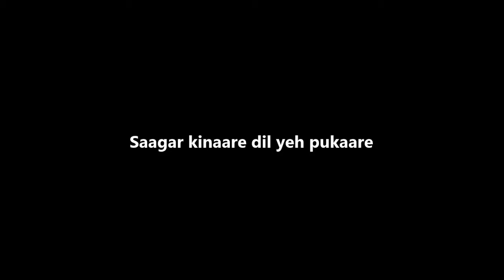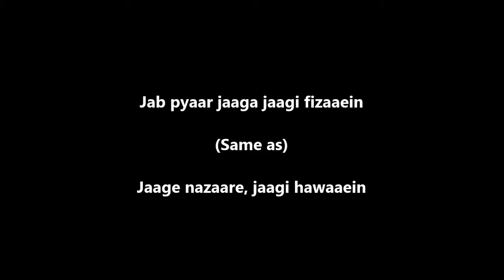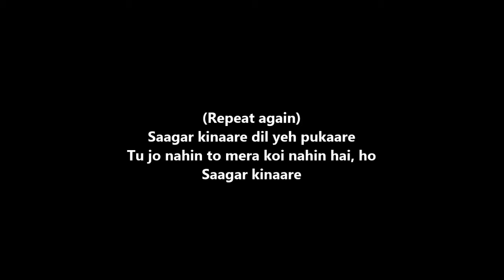Saagar Kinare (Classical Piano Notes) - Tutorials | 1200 Songs BOOK/PDF @399/- only - 7013658813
BEST PACKAGES

- SAMPLE PDF'S

Bank Details

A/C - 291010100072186